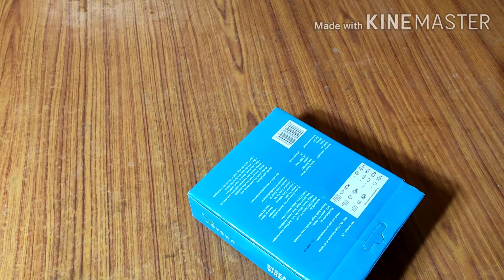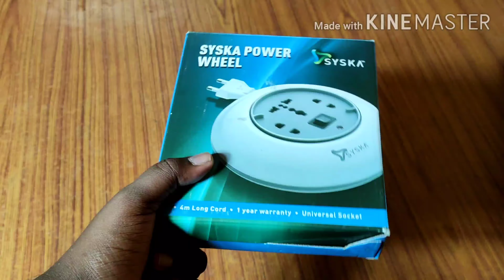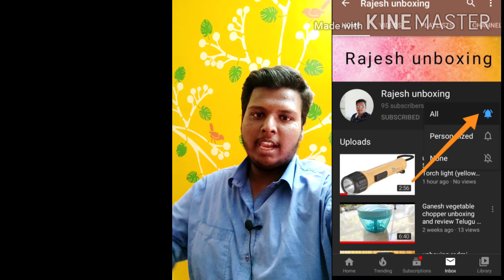unboxing Flipkart Syska Power Wheel Extension Board 3 Socket Extension Boards (greay white) Telugu